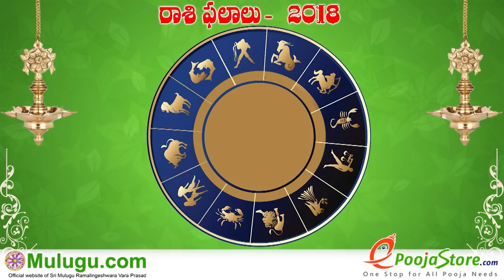Mesha Rasi (Aries Horoscope) మేష రాశి - October 14th - October 20th Vaara Phalalu 2018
Mesha Rasi (Aries Horoscope) మేష రాశి - October 14th - October 20th Vaara Phalalu 2018, Mesha Rasi (Aries Horoscope) మేష రాశి, Weekly Rasi Phalalu 2018 , శ్రీ ములుగు రామలింగేశ్వర వర ప్రసాదు సిద్దాంతి , Sri Mulugu Ramalingeswara Vara Prasadu Siddanthi